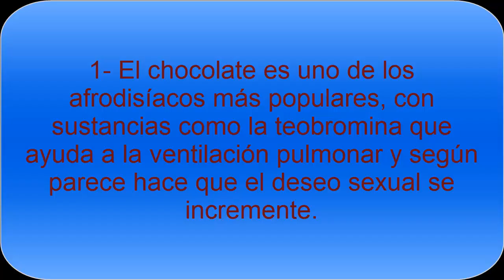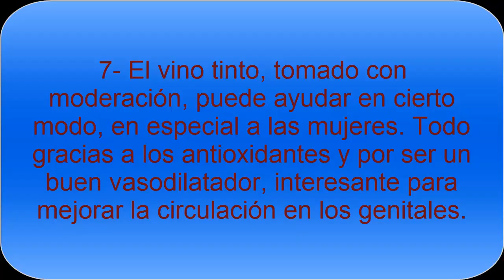Alimentos afrodisíacos para disfrutar en pareja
Algunos alimentos y productos tienen un efecto afrodisíaco y permite que los dos miembros de la pareja puedan tener más apetito sexual. Descubre algunos de estos alimentos afrodisíacos en el siguiente vídeo.